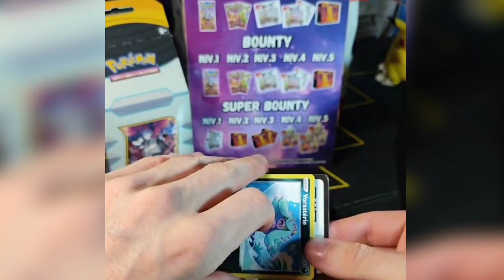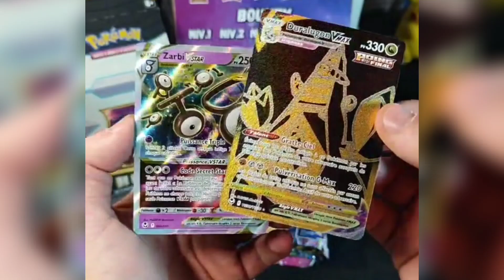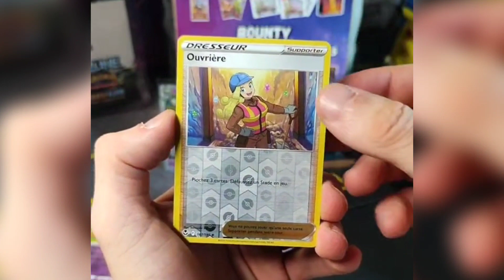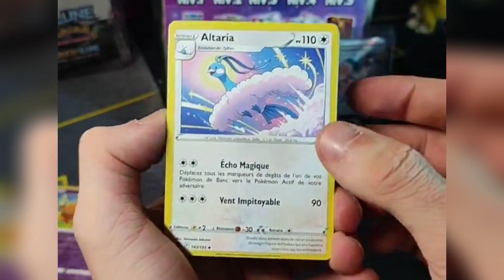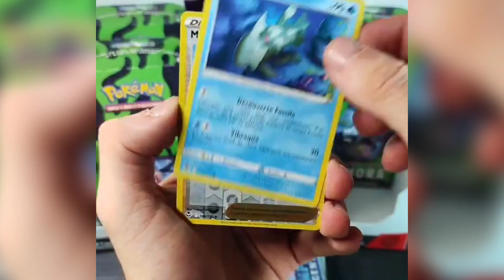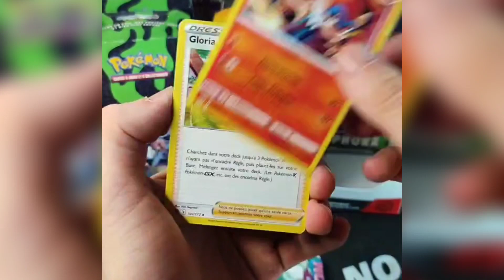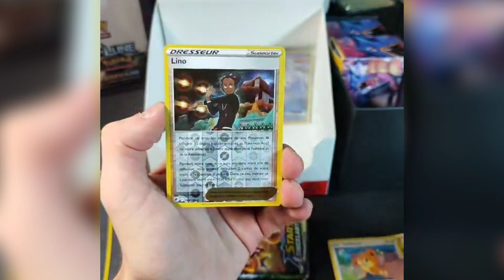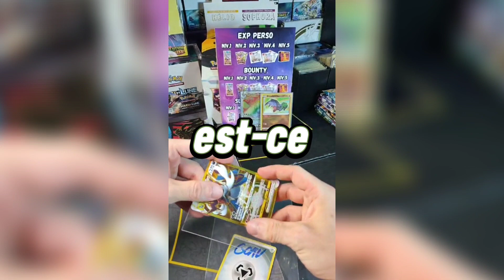J'OUVRE 1 COFFRET INCONNU 😈(Best-of Live #1)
Hola les amis 👋
Première rediffusion de live, aujourd'hui c'est le best-of d'un live que j'ai fait sur tiktok 📲
(vous avez tous les liens juste en dessous ⬇️)
Je essayais de vous mettre l'essentiel, mais c'était pas facile sur 2h30 de live 😭
Ducoup, si vous êtes chaud, je peux faire une chaîne pour les rediffusion complète de mes lives 🤔
Dit moi ce que tu en penses en com 💬
Et n'oublie pas pour passer commande sur ma Boutique 🛒
Voggt 📲
• Code de Parrainage : BKPOKE
🎁 -20% sur ta première commande 🎁